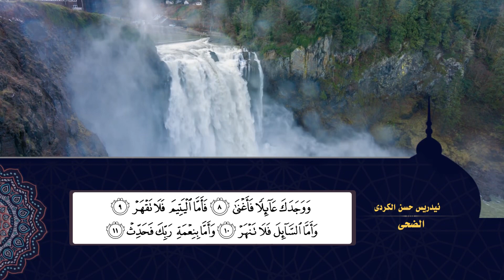سورة {الضُحىٰ} ، بصوت القارئ إدريس الـكُردي،